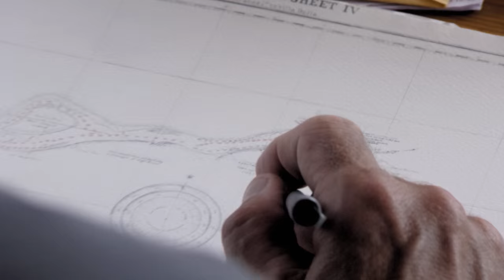Jeremy Holds A Deadly Electric Eel | River Monsters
Jeremy Wade gets to grips with a creature accused of being responsible of killing the locals and even burning their flesh!